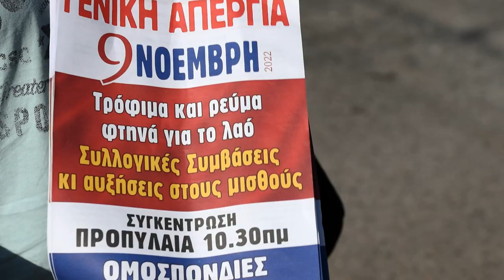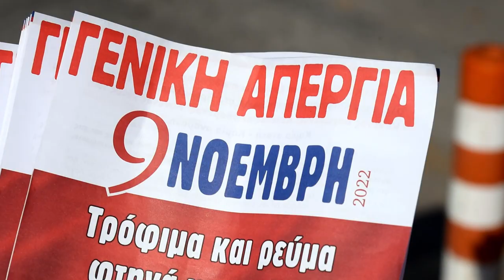Θανάσης Οικονόμου, μέλος του ΔΣ του σωματείου εργαζομένων στον ΟΑΣΑ | Πανελλαδική απεργία 9/11